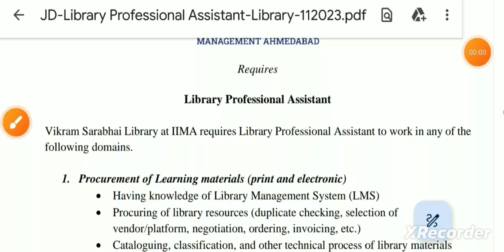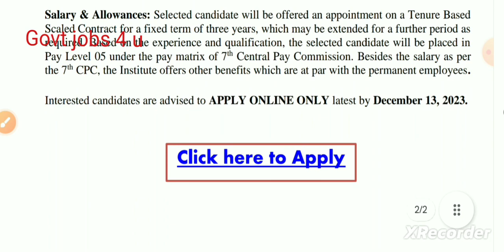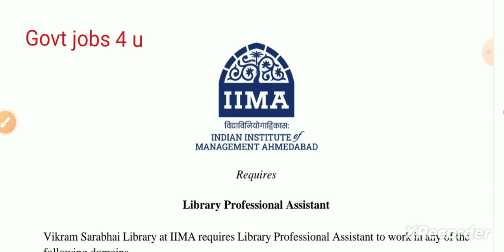Library Professional Assistant vacancy 2023 | IIMA Recruitment 2023 @GovtJobs4u GovtJobs4u ☺️